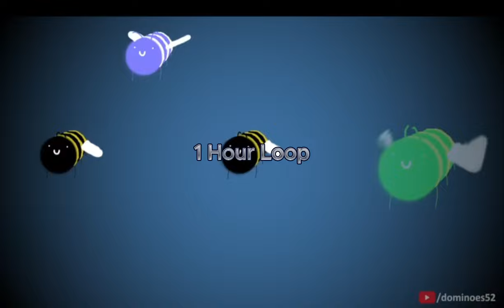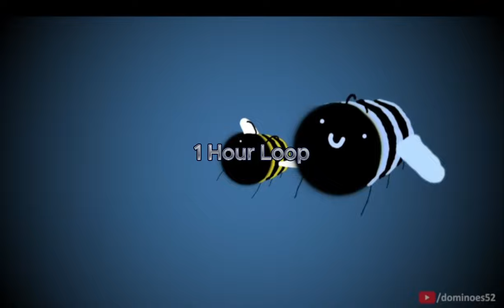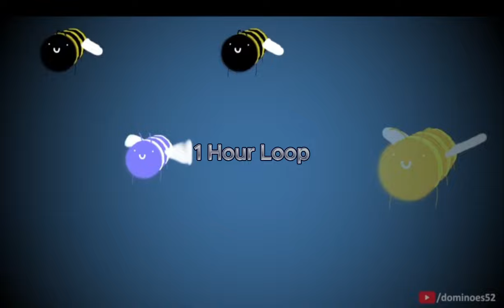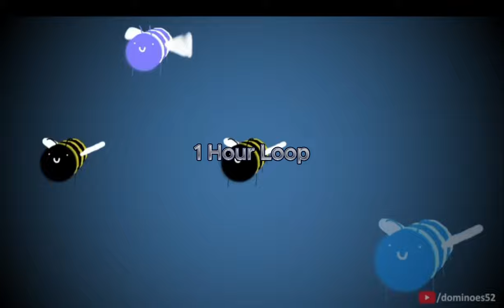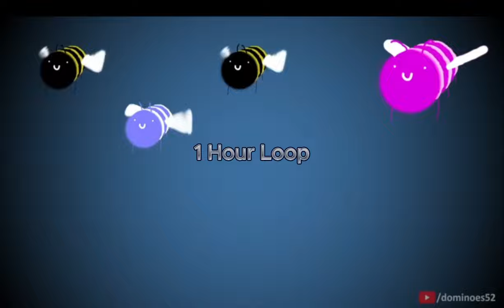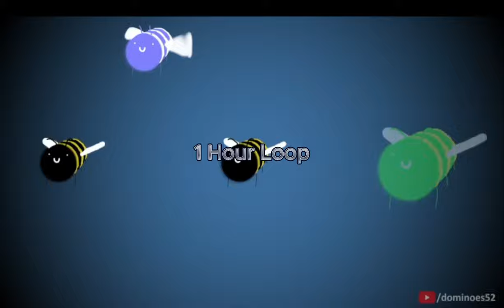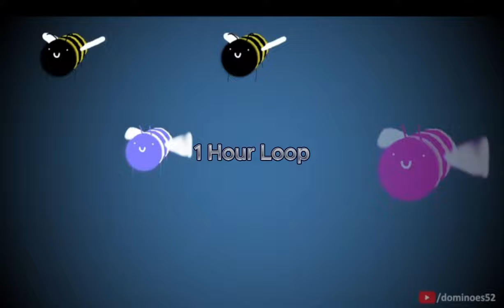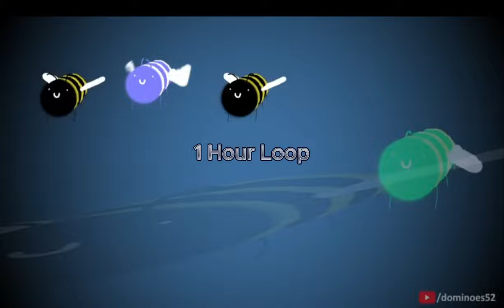Bee. | 1 Hour Loop 🐝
Credits: GroovyDominoes52

Bee.